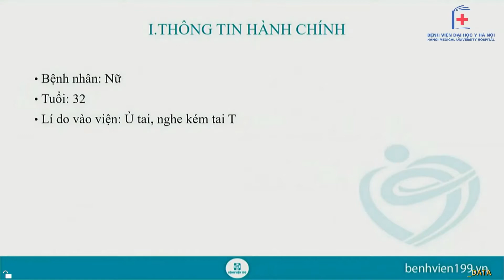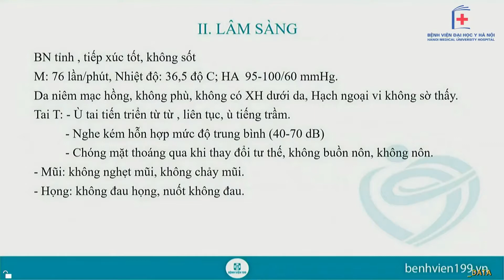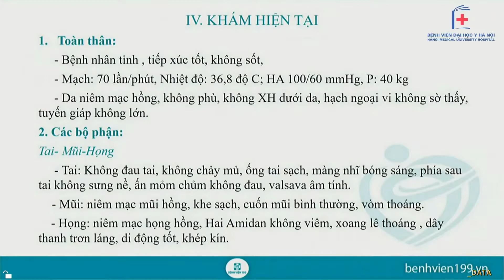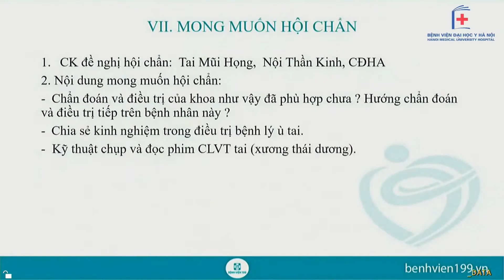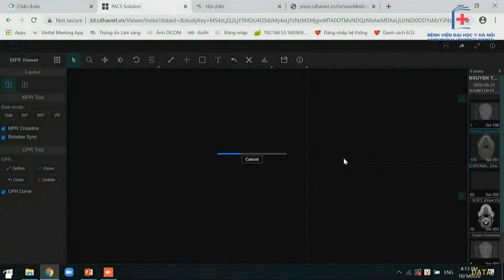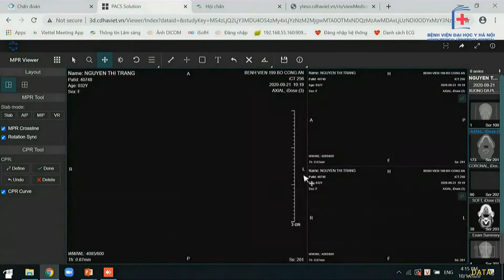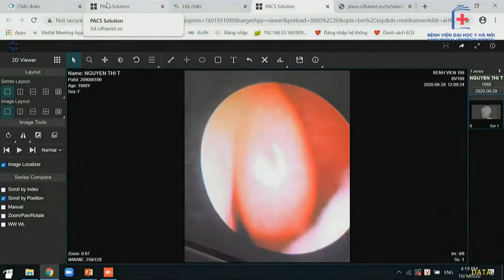Hội chẩn trực tuyến bệnh nhân ù tai, nghe kém, viêm quanh thân răng | BV Đại học Y Hà Nội